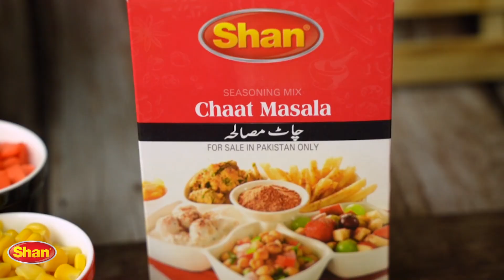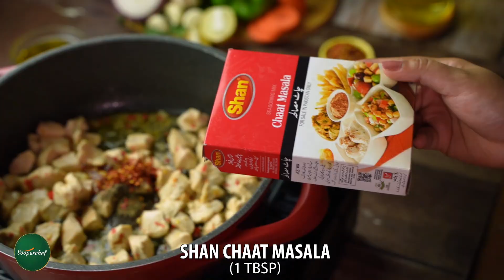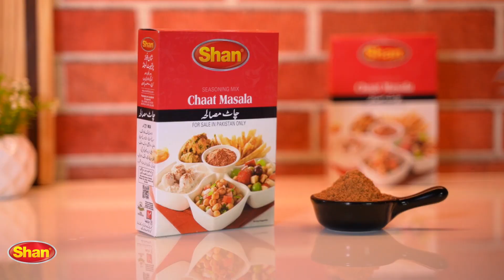Chatpati Chicken Macaroni Recipe by SooperChef | Iftar Chaat Recipes | Ramzan Special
Chapati Chicken Macaroni is a spicy twist to your regular macaroni recipe. This lip smacking macaroni becomes even more delicious when made with Chatpata Shan Chaat Masala.

Chatpati Chicken Macaroni
Shan: Chaat Masala

Ingredients for Boiled Macaroni:
Elbow Macaroni 2 cups

Ingredients for Chatpati Chicken Macaroni:
Red Chilies (chopped) 1 tbsp
Chicken (boneless cubes) 300g
Shan Chaat Masala 1 tbsp
Carrots (cubes) ¼ cup
Green Capsicum (cubes) ¼ cup
Red Capsicum (cubes) ¼ cup
Cabbage (cubes) ¼ cup
Sweet Corn ¼ cup
Onion (cubes) ¼ cup
Boiled Macaroni
Lemon Juice as required
Mayonnaise as required
Shan Chaat Masala (as required)
Lemon slices as required
Green Coriander (chopped) as required

Directions for Boiled Macaroni:
1. In a large pot, bring water to boil. Add salt, oil, and macaroni and boil until 80% done.
2. Strain and keep aside.
Directions for Chatpati Chicken Macaroni:
3. In a pan, heat oil. Saute garlic and chilies for a minute. Add chicken and cook until it changes color.
4. Add black pepper, salt, red chili flakes, Shan Chaat Masala and cook for 4-5 minutes over medium low flame.
5. Now add chili sauce, soy sauce, chili garlic sauce, ketchup and cook for another 2 minutes over medium low flame.
6. Now, add green capsicum, red capsicum, carrot, cabbage, onion, sweet corn and cook for 2-3 minutes over medium flame. Add boiled macaroni and give it a good mix.
7. Dish out on a plate. Add lemon juice, Sprinkle chaat masala and garnish with coriander. Your Chatpati Chicken Macaroni is ready.

Preparation Time: 25 mins
Cooking Time: 35 mins
Servings: 4-5